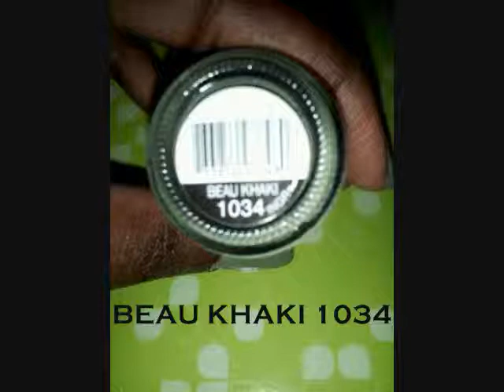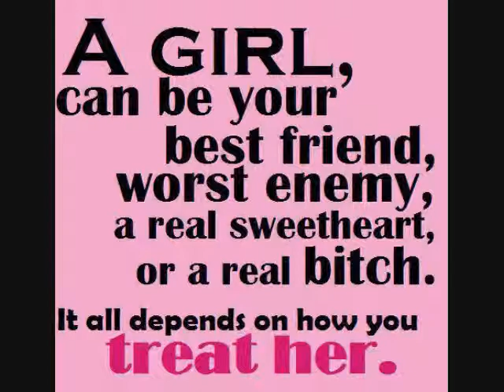BEAU KHAKI NAILS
! ! ! the love box(info) ! ! !

SINFUL COLORS